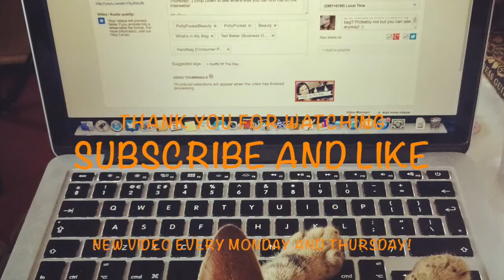My Furry Friend Tag || PollyPocketBeauty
:) Drop Down to see where else you can find me on the Interwebs!

For more pictures of Aurora make sure to head over to PollyPocketBeautyBlog where there a few more :)